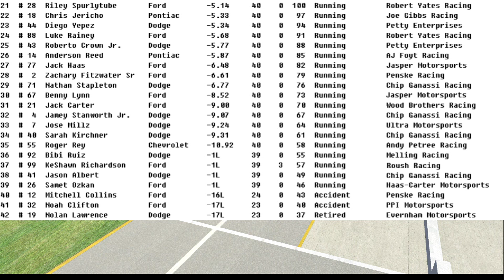NR2003 Simulation Cup Series | Race 16/32 | 2002 Sirius Satellite Radio 400 at Michigan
It's one of the fastest tracks on the schedule, and it's the midway point of the Winston Cup Series season! Congratulations to the winner!!